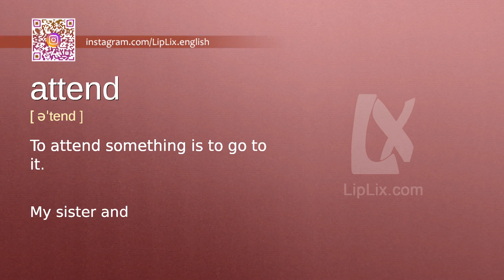Attend : B1 level english vocabulary lesson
In this english video we will see what the word "Attend" means. It's an English word from B1 level vocabulary list.

The word is "Attend", meaning is: "To attend something is to go to it." and example is: "My sister and I attend the same school.".